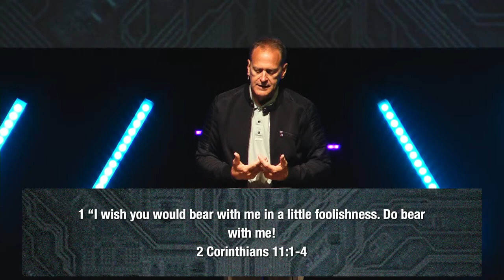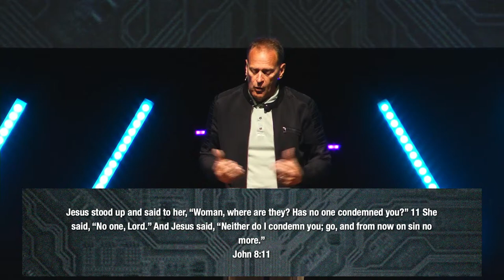Following the Real Jesus (Following Jesus, 1) | Dr. David Speicher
Learn more about South Bay!